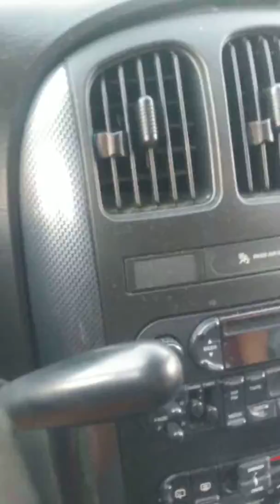STVPCF Girl's riding and discussing bullying